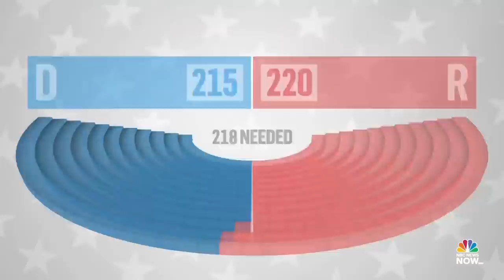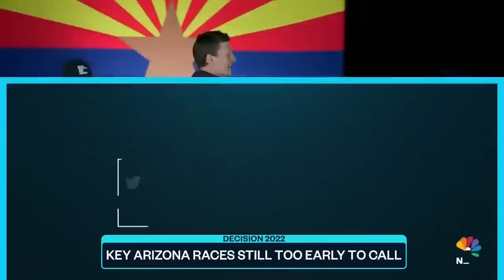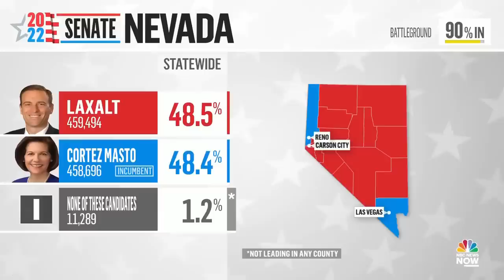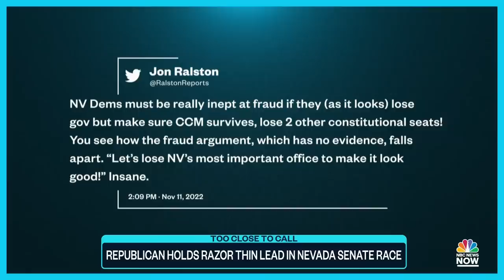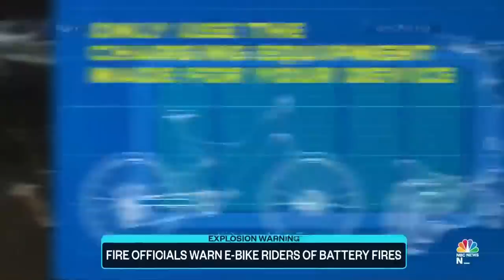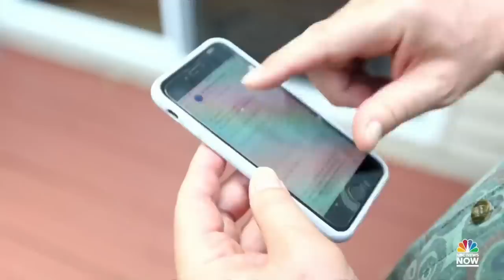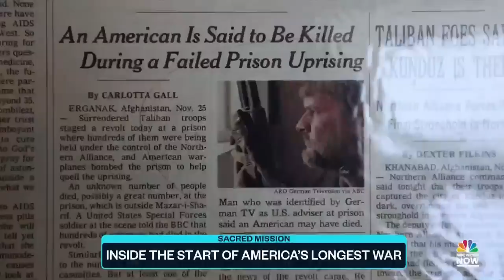Top Story with Tom Llamas - Nov. 11 | NBC News NOW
President Biden announces the largest U.S. investment in green energy at the U.N. summit in Egypt, key races in Arizona remain still too early to call, a CIA officer speaks on an Afghanistan secret mission for the first time, and a look at the path of destruction from Hurricane Nicole.